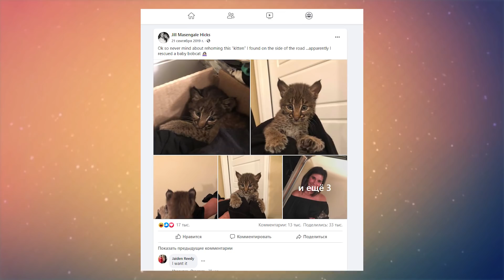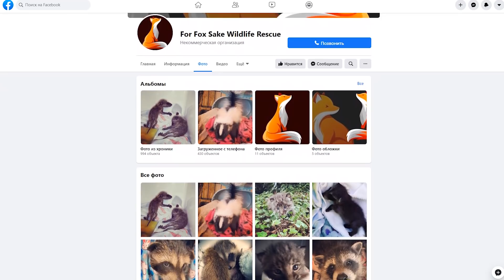Женщина спасла милого котенка на дороге. Но оказалось, что это был не простой котёнок...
Джилл Хикс из США, очень любила животных и поэтому, когда на вечерней трассе она заметила мечущийся пушистый комочек, тут же ударила по тормозам. Издалека животное показалось крольчонком, но когда она вышла из машины – разглядела, что это был красивый котёнок. Но когда она написала о нем на Фейсбуке, оказалось, это был не простой котёнок...